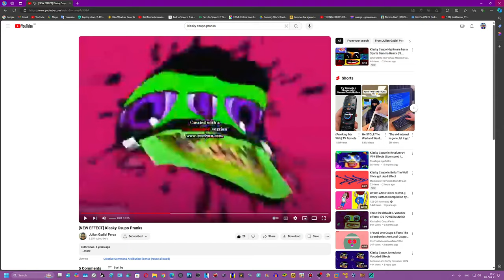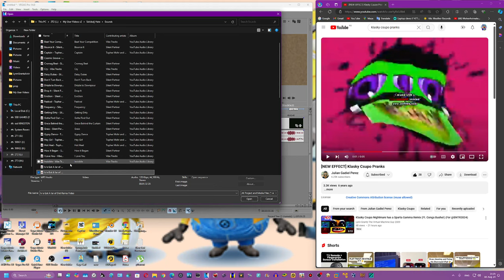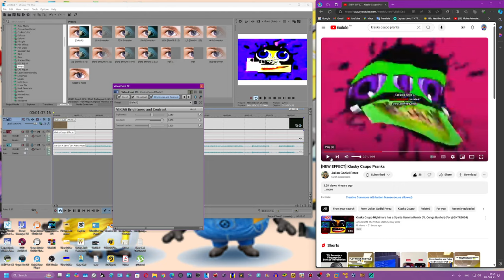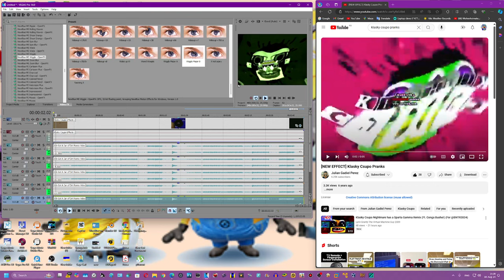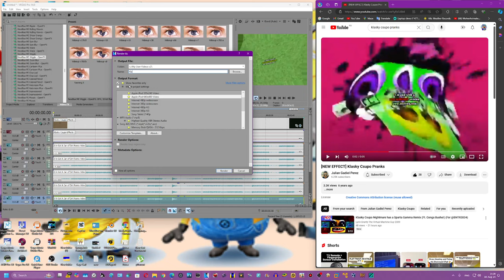How to make X Pranks on Sony Vegas Pro